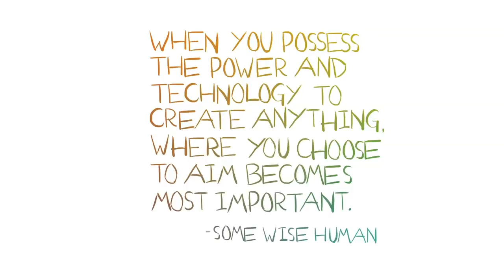Samples of Society: Simon and Mark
This episode of Samples of Society focusses on Mark and Simon in the lab, exploring essential oils that might combine to create a perfume that represents the wonderful Mary Ellen, Hal Samples' grandmother.

A Tall Mammals production
A Minnow Mountain animation

Directed by Hal Samples
Produced by F. Joseph Santori
Animated by Craig Staggs and Minnow Mountain
Videography by Hal Samples